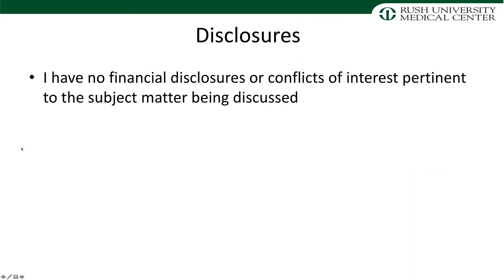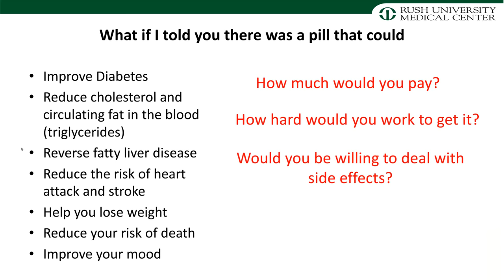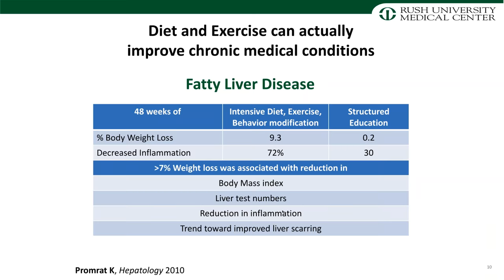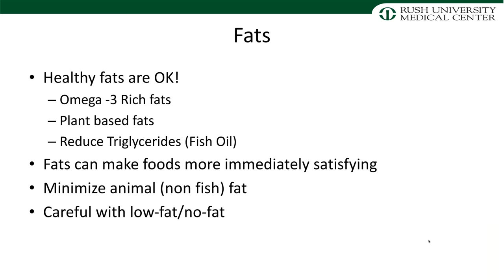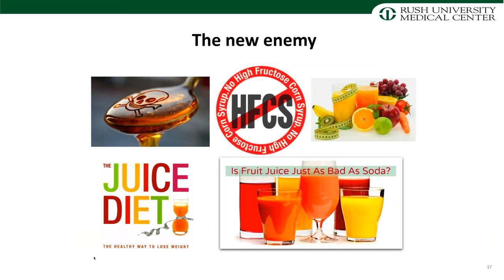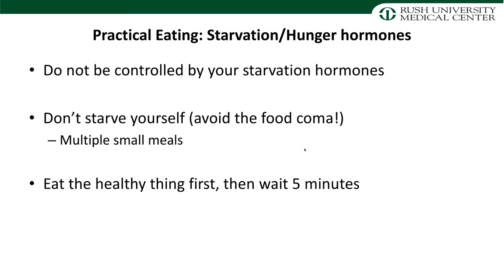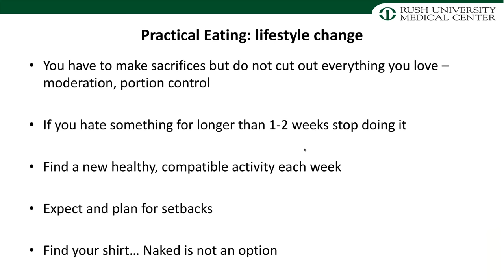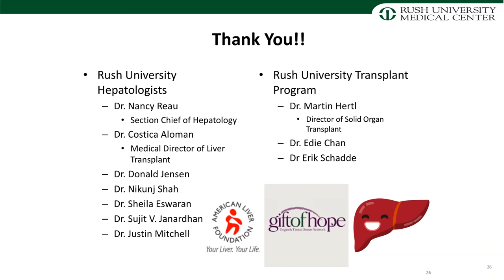Practical Healthy Eating with a Chronic Disease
Presented by Sujit Janardhan, MD, Rush University